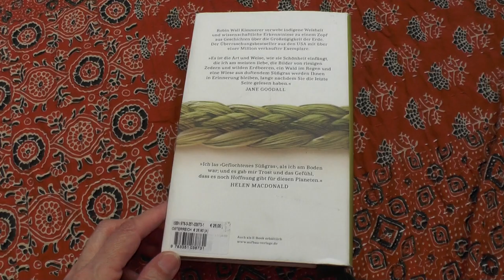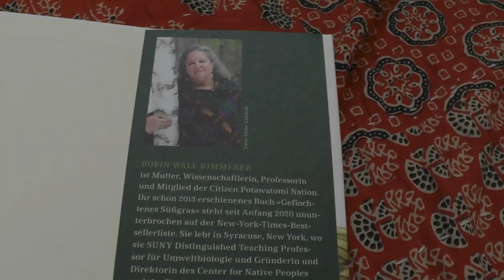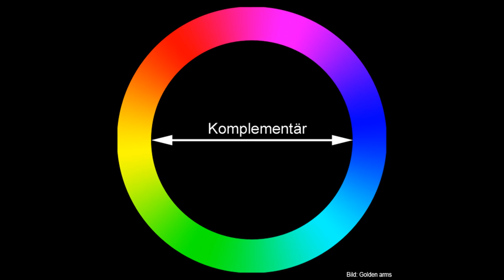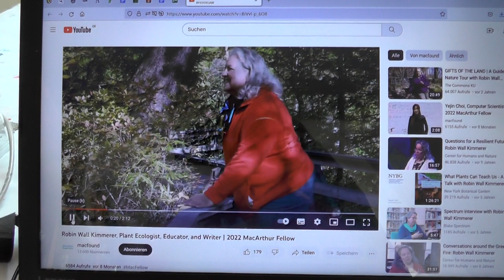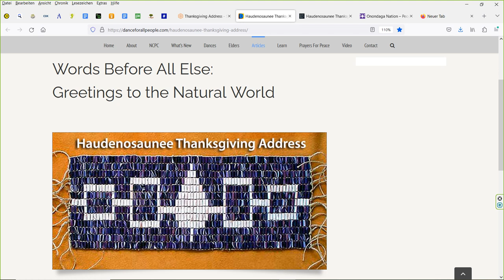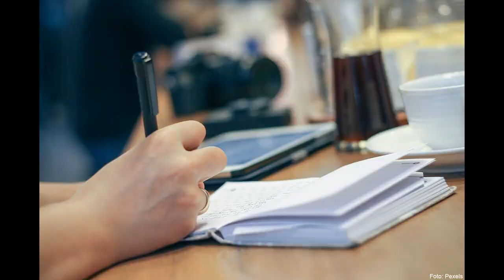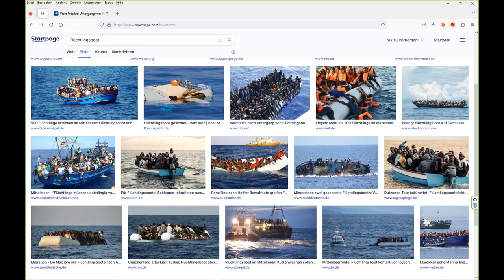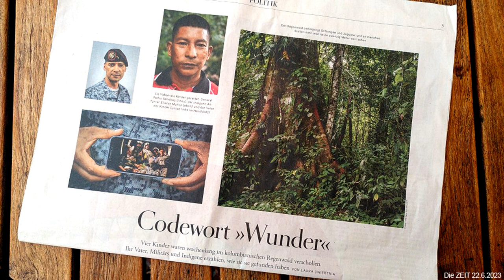GRAS und andere Lehrer*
Robin Wall Kimmerer zeigt in "Geflochtenes Süßgras"*, wie Pflanzen uns einen Kompass für unser Leben, unser Zusammenleben, unsere Wirtschaft und unsere Kultur schenken können: ein Weg der Schönheit aus den Krisen und Katastrophen unserer Zeit.